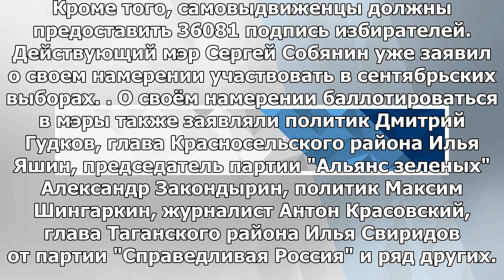Около полутора тысяч сотрудников могут использовать мэра Москвы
МОСКВА, 5 июн — РИА Новости. Около 1,5 тысячи комплексов обработки избирательных бюллетеней (КОИБ) о...